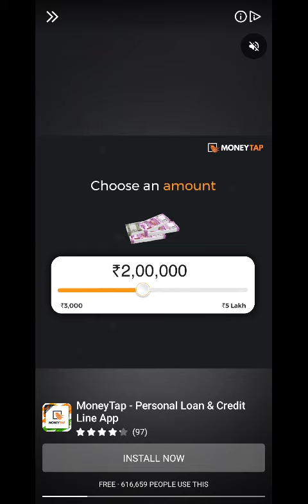short Game played